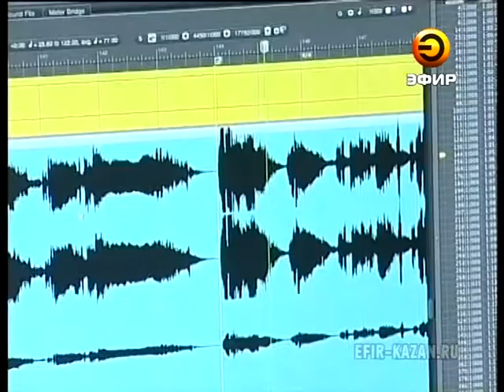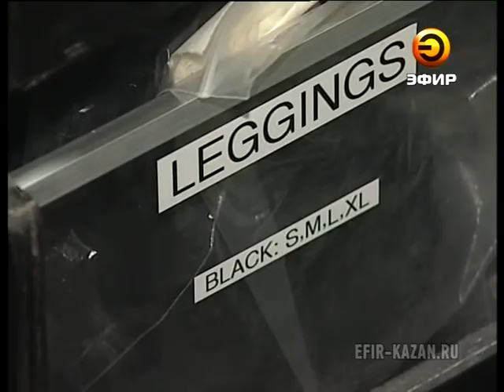За кулисами Cirque du Soleil